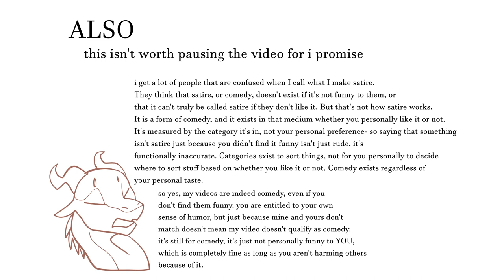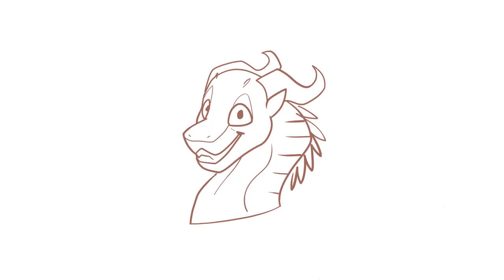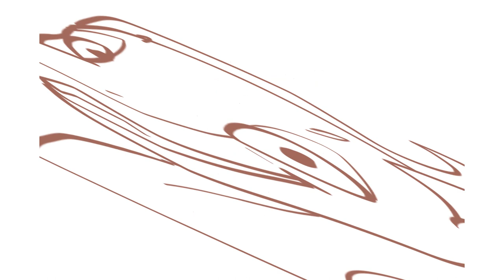So These are Basically the POVs of Arc 3 (WoF Summary #14)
ya boi finally watched book 15

CREDITS:

~Script~
- The script was completely written and edited by me.
- All of my resources and research (yes, I do research these) come from the official Wings of Fire books from Scholastic by Tui Sutherland as well as the Wings of Fire fandom wiki.

~Editing~
- I edited this video using Clipchamp, which is a free editing software.
- This video was recorded using my dad's mic.

~Art~
- My intro was put together by my dad. Thanks dad :)
- The funny uncolored scribbles of Marmot are by me. Marmot herself is also art by me (my actual style) and is a character that belongs to me.
- The colored in detailed bases are bases by Joy Ang, and filled in/edited by people on the Wings of Fire wiki.
- The covers themselves are also by Joy Ang and I do not claim to own them.
- Any other images that are not scribbles were random free-to-use images I found on websites. I do not claim to own them.